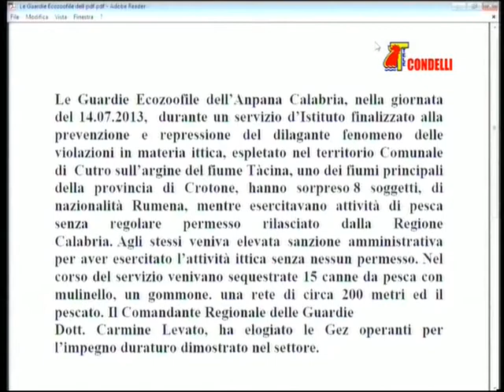Otto Rumeni sanzionati dalle Guardie Ecozoofile ANPANA Calabria - 14.07.2013 - "TELECONDELLI"